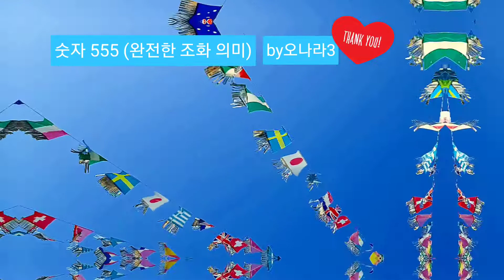2021년 8월 24일